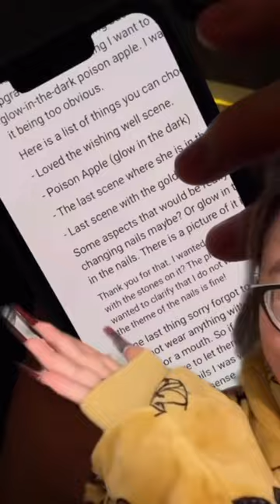TINY Snow White Storybook Nails 🍎